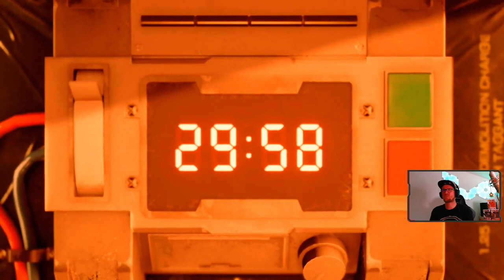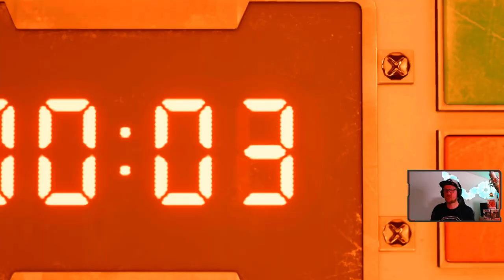Final Fantasy 7 Remake Demo komplett Lets Play │Final Fantasy 7 remake deutsch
In diesem Video zeig ich euch meinen Start in die Demo vom lang erwartetem Final Fantasy 7 remake!
Die zukünftigen Lets Plays werden sicher kürzer in der Vollversion ausfallen!